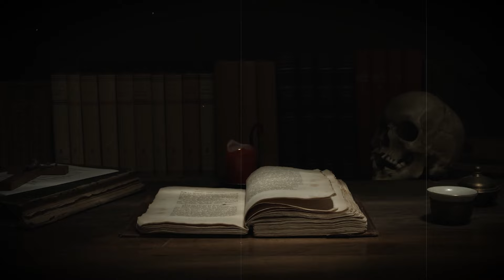SETAN PAYUNG HITAM DI DESA TERPENCIL - CERITA HOROR - KISAH HOROR - CERITA MISTIS